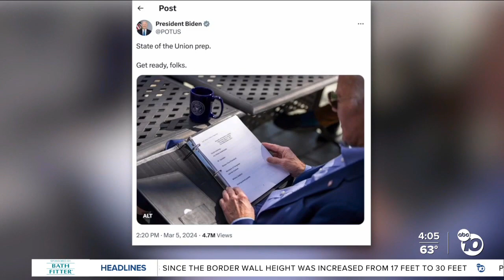Rep. Jacobs Joins ABC10 with State of the Union Guest Erika Malone to Discuss Youth Homelessness